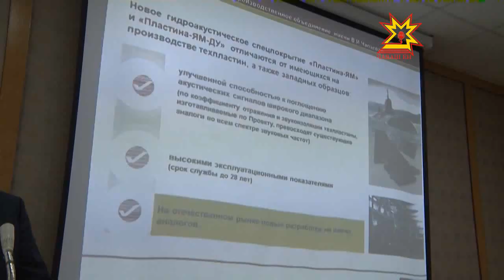Завод им. Чапаева посетил Глава Чувашии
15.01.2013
Новые перспективы открыты перед старейшим промышленным предприятием республики - Чебоксарским производственным объединением имени Чапаева. Ситуацию на месте оценил сегодня Глава Чувашии.